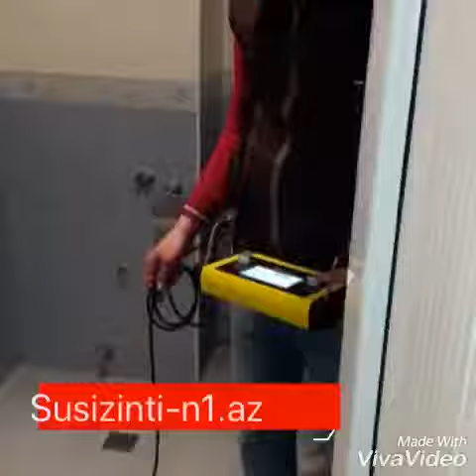Susizinti.n1💦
Susizinti.n1 💦 şirkəti tərəfindən Növbəti susızıntısının diaqnostikası.
Su borularında baş vermiş Susızıntısını qısa zaman ərzində təyin edib, söküb-dağıtmadan təmir edirik.